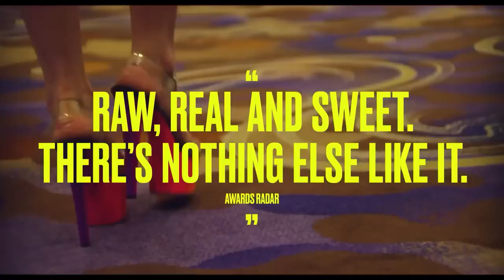Pleasure 2021 Official Restricted Trailer Release | Technixs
Bella Cherry arrives in Los Angeles with dreams of becoming an adult film star, but she soon learns that fame won't come easy as she harnesses her ambition and cunning to rise to the top of this mesmerizing and singular world.

Download link in comments section ✨🔌